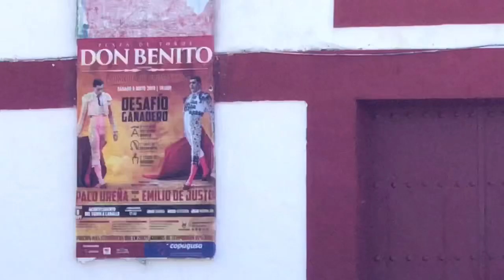Day 6 - Camino via de la Plata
Camino de la Plata